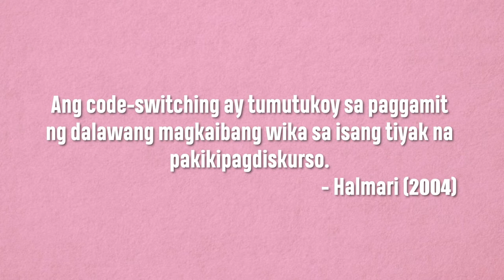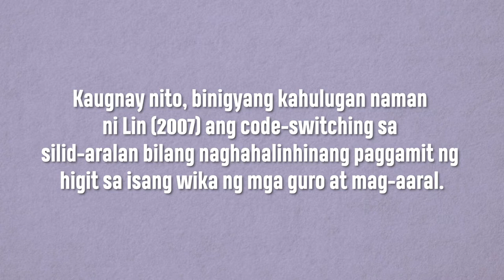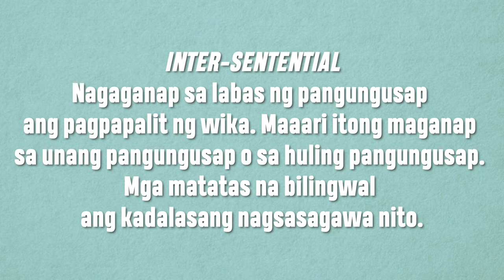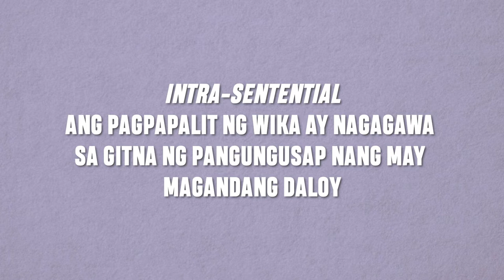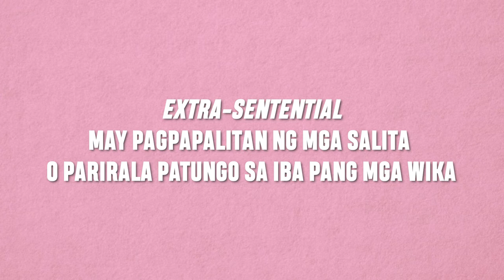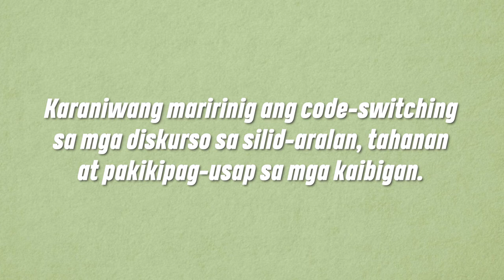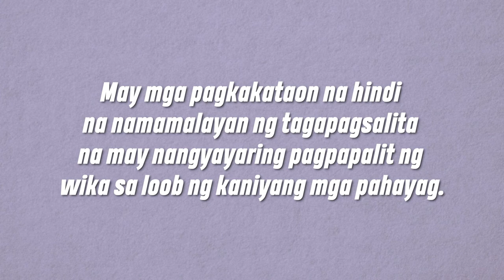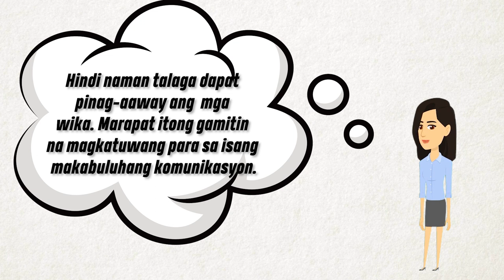Code-switching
Code-switching kahulugan, sanhi, at kahalagahan.

Kagamitang panturo na nilikha nina:
G. Amandy
Bb. Ferros
Bb. Jalbuena